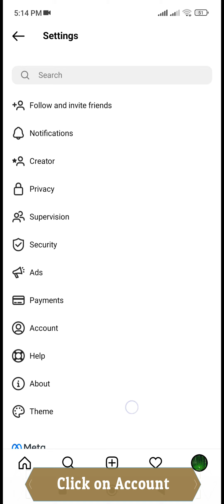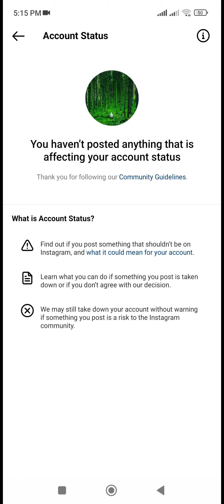Instagram Account Status Problem | You Haven't Posted Anything That Is Affecting Your Account Status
Topics Discussed:

instagram account status problem
instagram account status warning
instagram account status failed problem instagram account status delete
you haven't posted anything that is affecting your account status
you haven't posted anything that is affecting your account status solve
you haven't posted anything that is affecting your account status instagram
you haven't posted anything that is affecting your account status urdu
you haven't posted anything that is affecting your account status hindi